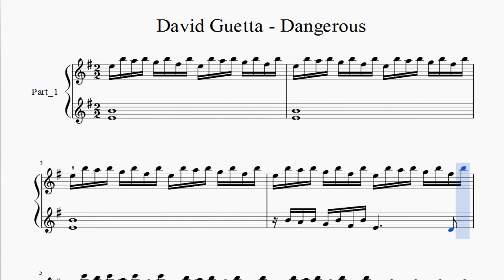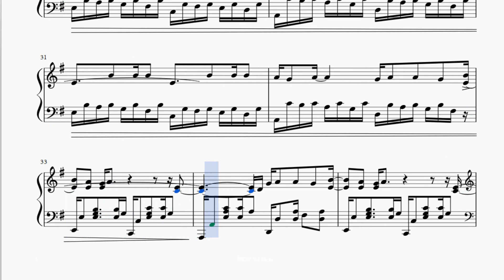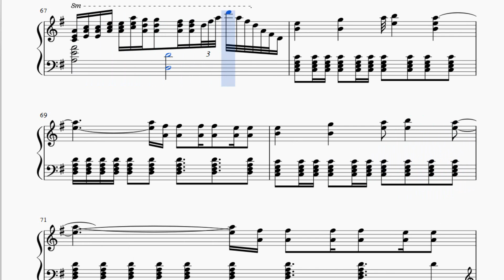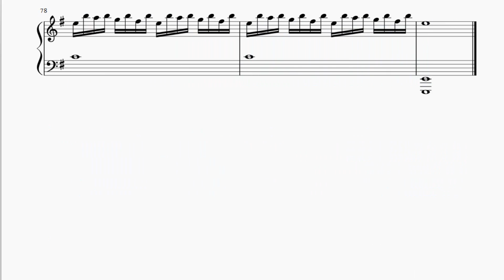Partitura David Guetta - Dangerous Piano